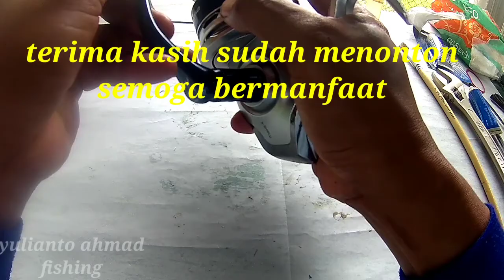Shimano saragosa sw 8000 (review)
rell Shimano saragosa sangat bagus bagi para angler yang suka main di laut.
sistem sill yang bagus dan kedap air
cocok buat rock fishing,popong, dan mancing pasiran